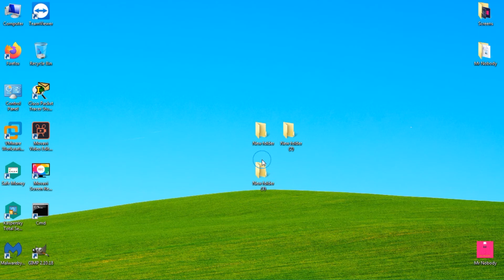Create a new folder for storing Files & Folders | Windows 7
To create new folders in Windows, you have a few options: First navigate to the location where you want to place the new folder and right-click, go to New, then click Folder, or you could mouse over to the "New Folder" button in the taskbar in Windows Explorer, but both are more time consuming that this simple shortcut: Ctrl+Shift+N.

Hit those keys together to quickly create a new folder on your desktop or in Windows Explorer. This is a new shortcut for Windows 7.